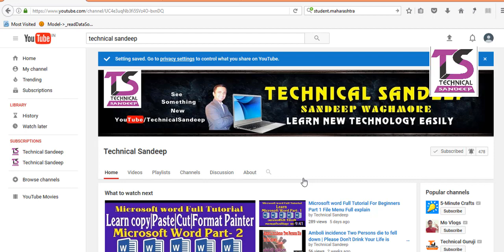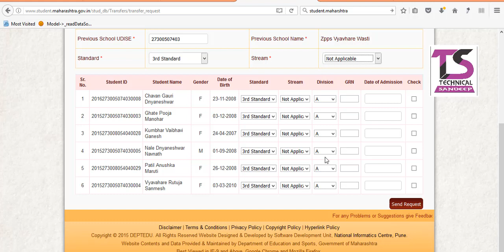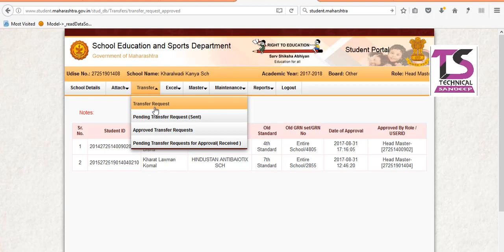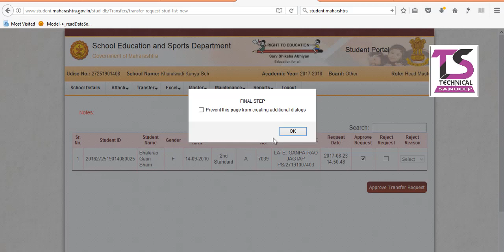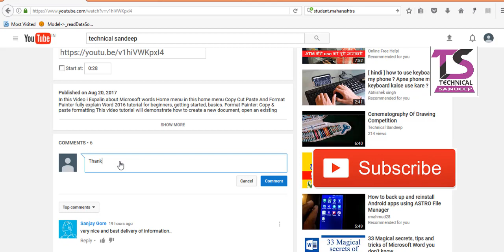Saral Send Request And Approve Request सरल प्रणाली Request Send आणि Approve करणे Technical Sandeep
सरल प्रणाली Request Send  आणि Approve करणे   ,या व्हिडीओ मध्ये आपण बघणार आहोत की, सरल स्टूडंट पोर्टलमध्ये विद्यार्थ्यांची ट्रान्सफर रिक्वेस्ट कशी पाठवायची. दुस-या शाळेतील विद्यार्थ्याने जर आपल्या शाळेत प्रवेश घेतलेला असेल तर त्या विद्य़ार्थ्याला आपल्या शाळेत ऑनलाईन ट्रान्सफर करण्यासाठी पुर्वीच्या शाळेला रिक्वेस्ट पाठवावी लागते